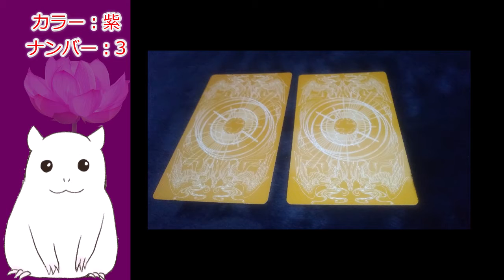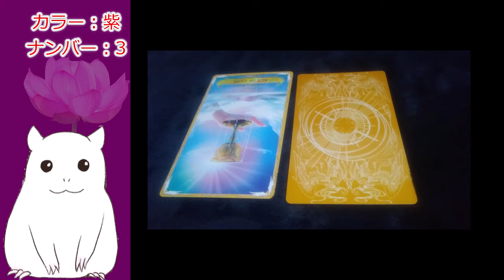【ゆっくり】日々占い・今日のアドバイス